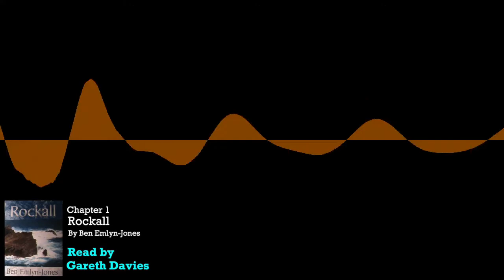Rockall Audiobook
Rockall by Ben Emlyn-Jones Read by Gareth Davies Chapter 1, Part 1.

Rockall- the last undiscovered place on Earth! Since the dawn of time the island of Rockall has defied the ambitions of the human race. It's small, remote, constantly ravaged by Atlantic gales and encircled by 700-foot cliffs. Inaccessible and so forgotten by history...

UNTIL NOW! Four intrepid friends set out on a mission to finally land on Rockall and survey it. But Rockall refuses to give up her secrets without a fight! And when that fight is finally lost every human eye turns towards Rockall with gapes of astonishment.

This tiny, insignificant island has held a secret that could change the future of mankind... or destroy it.

A Mind Set Central Audiobook